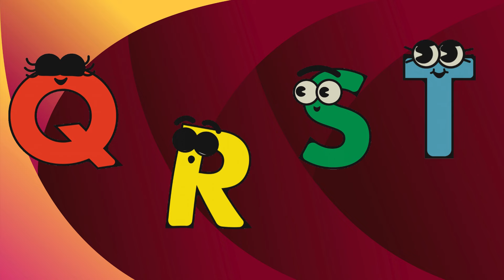ABC song | nursery rhymes | a for apple | abc phonics song for toddlers